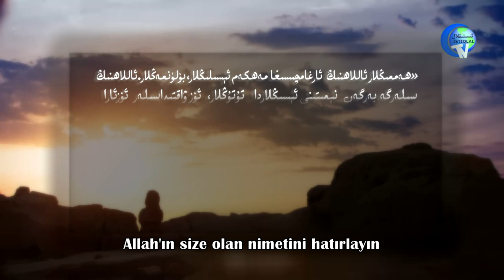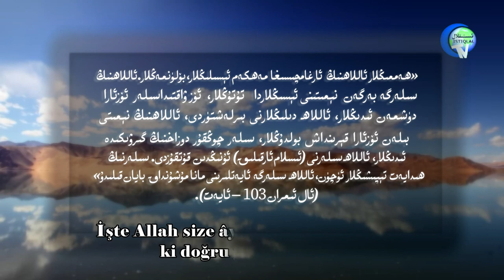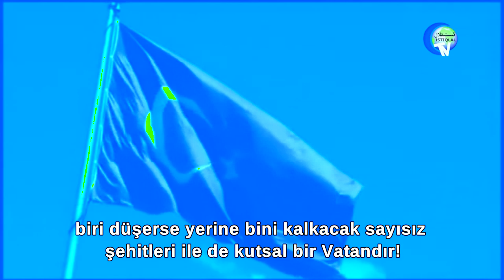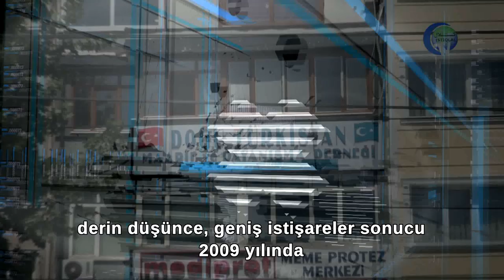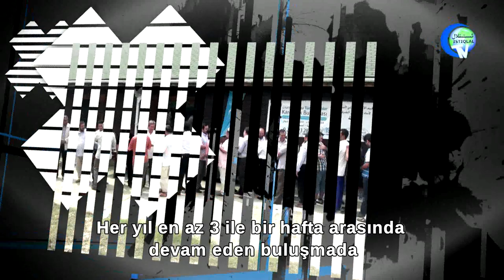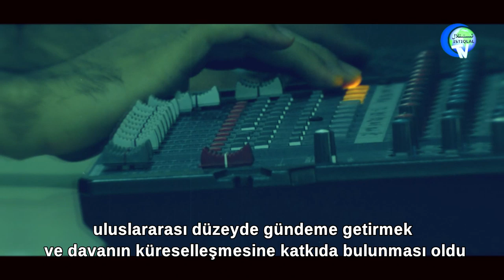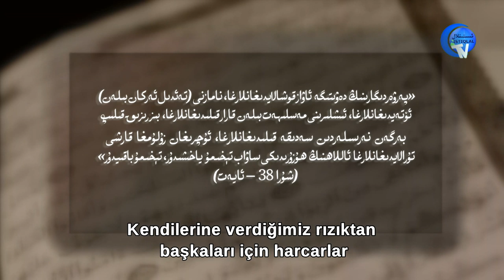قېرىنداشلىق كۈچ ۋە غالىبىيەتتۇر! مۇھىم ھۆججەتلىك فىلىم